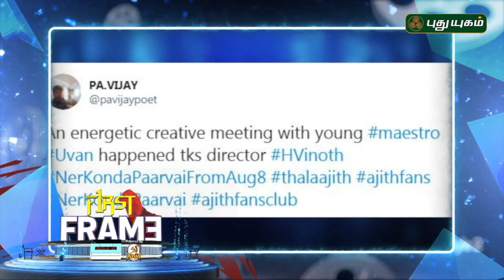சிவாவுடன் இணையும் ரஜினிகாந்த்..? | First Frame | 19/07/2019 | PuthuyugamTV